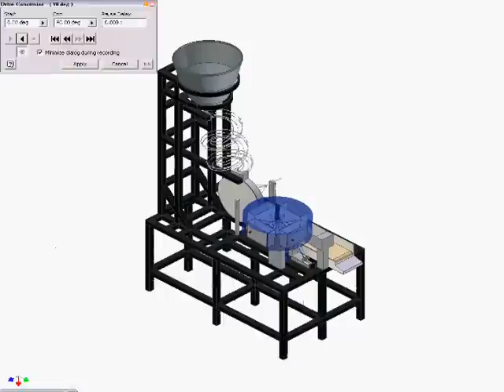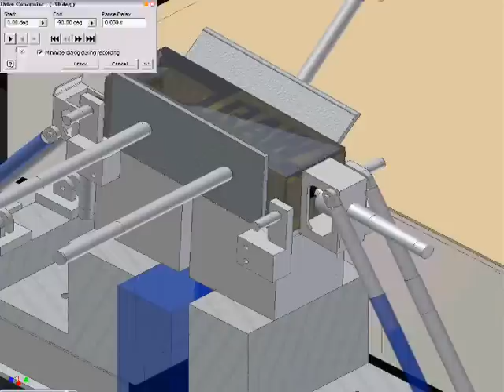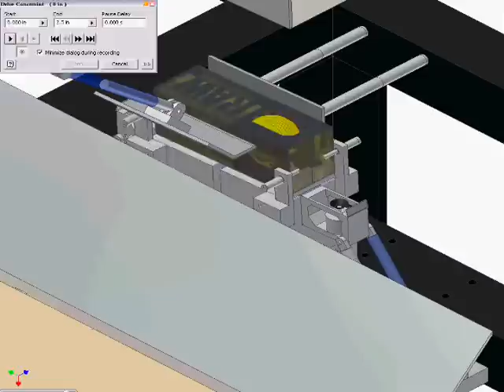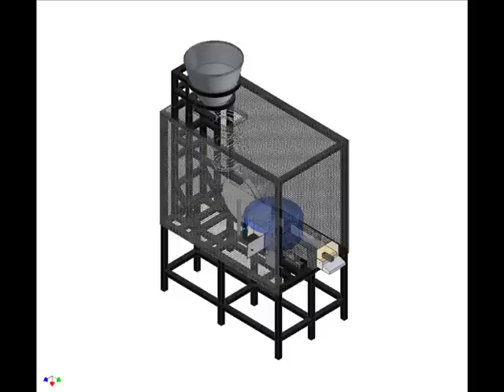Golf Ball Sleeve Machine Automation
This is the machine designed to package golf balls into a sleeve.